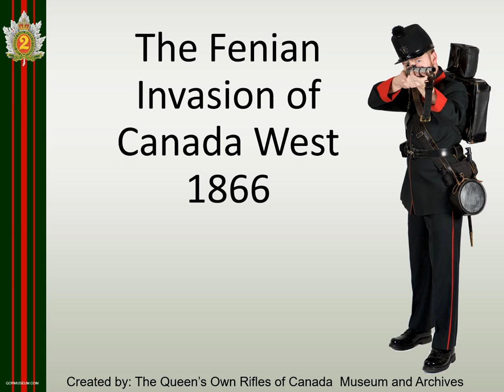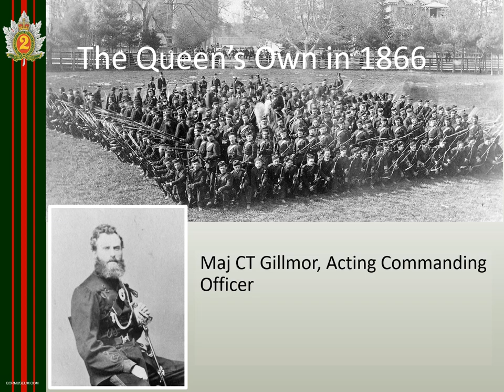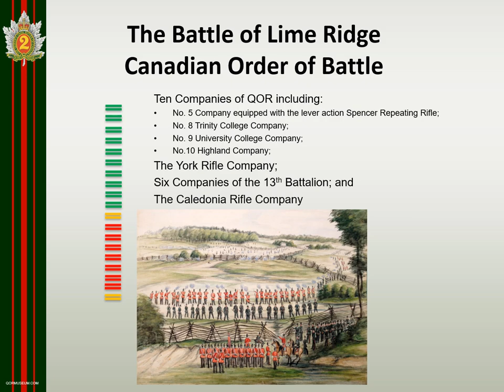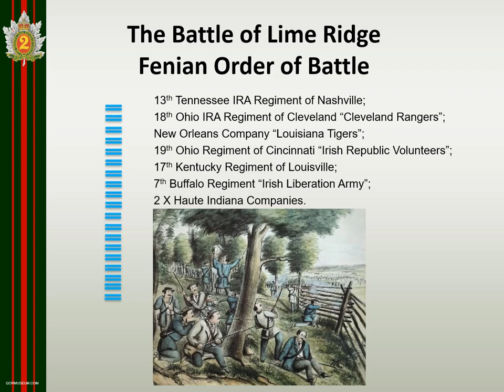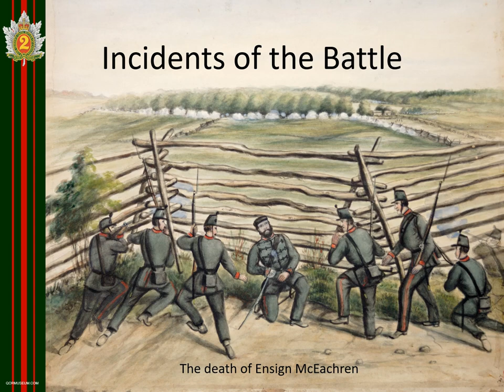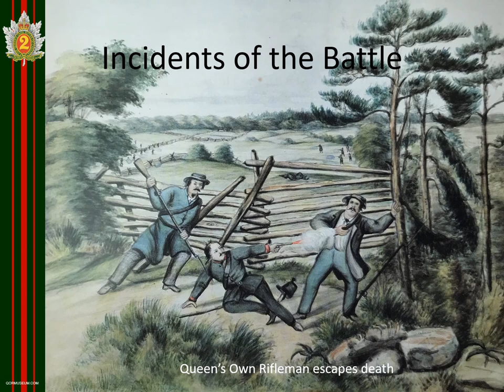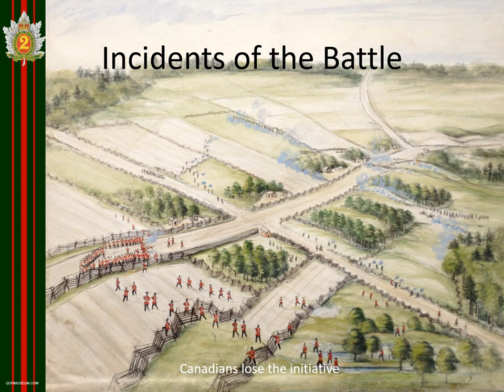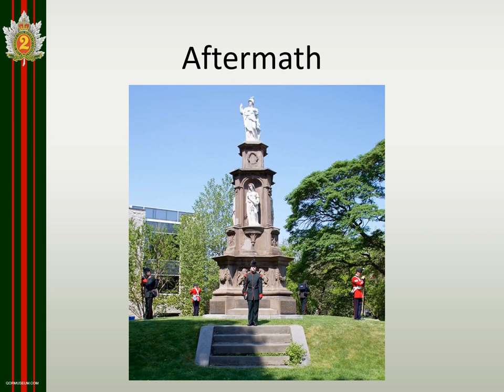QOR and the Battle of Ridgeway Presentation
Presentation on The Queen's Own Rifles of Canada and the Battle of Ridgeway. Created and narrated by Chief Warrant Officer Shaun Kelly, CD (Ret'd), Deputy Curator of The Queen's Own Rifles of Canada Regimental Museum and Archives, May 2020.